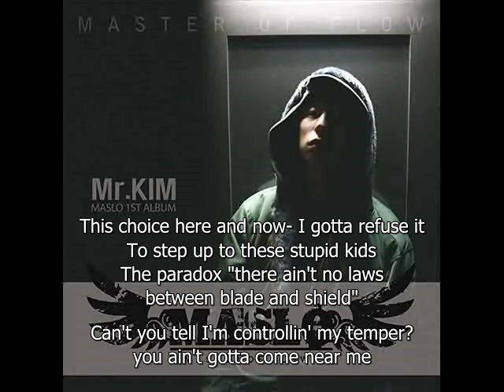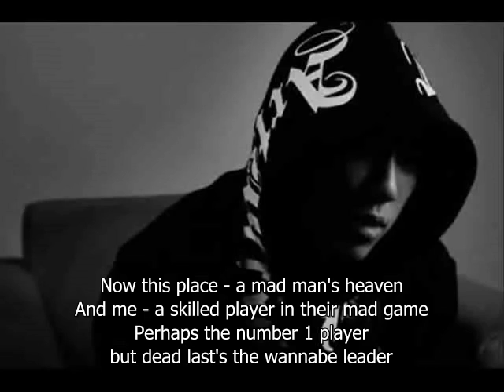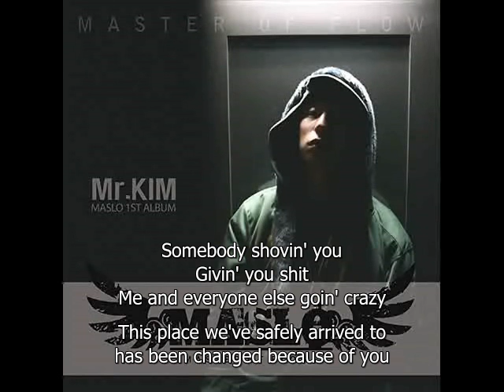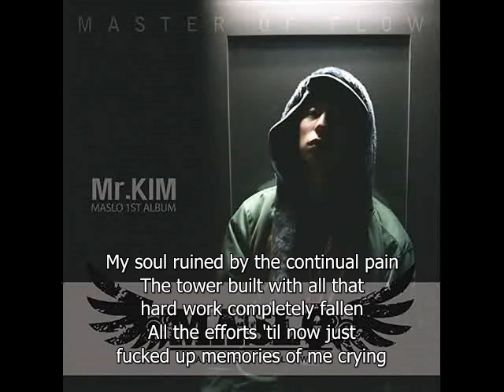Maslo (ft. Dok2) - Remember That *English Subs*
Maslo master of flow and Doggi with the rhymes